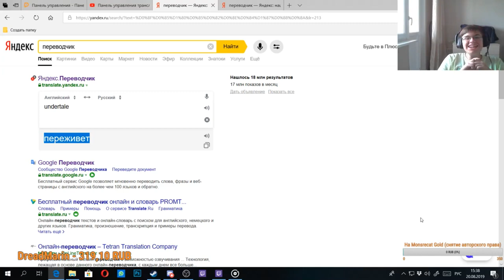Самый профессиональный перевод в Undertale!